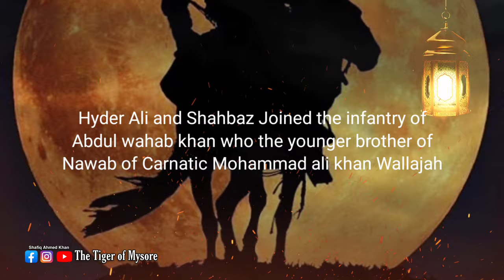HOW DID HYDER ALI GET THE TITLE OF 'KHAN' | Dastaan e Hyder Ali Episode 4